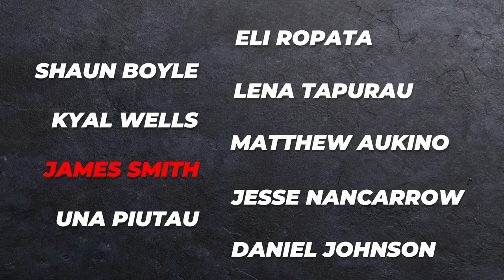Auckland Regionals - 2020 Alto Young Butcher and ANZCO Butcher Apprentice of the Year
The Auckland regionals of the 2020 Alto Young Butcher and ANZCO Butcher Apprentice of the Year had by far the biggest number of contestants and was spread out over two days. Here's a quick recap.